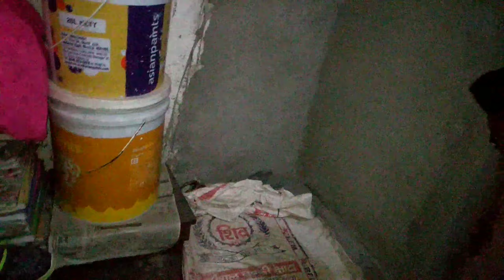रात में घर में घुशा Snake ,बच्चे को काटने के लियें उछला,सब लोग डर से कमरे से बाहर भाग गयें,(20/4/21)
Snake video kotdwar ,uttrakhand ;--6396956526